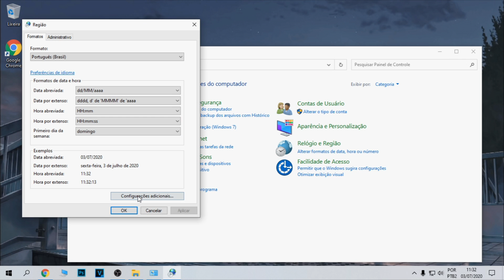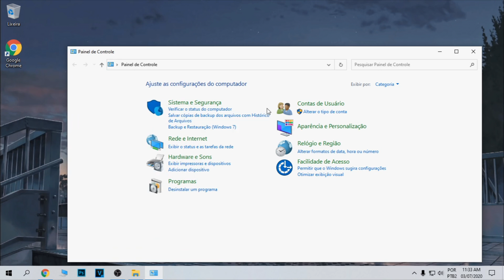COMO COLOCAR O RELÓGIO DO WINDOWS 10 NO FORMATO 12 HORAS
Vídeo ensinando a colocar o formato de 12 horas no relógio do Windows 10, opção essa que fica "oculta" no sistema.

PEÇAS PARA PC
Ryzen 3 2200g PRO
Ryzen 3 3200g
Ryzen 5 3400g

Música de fundo: ♪ Chocolate (Prod. by Lukrembo)